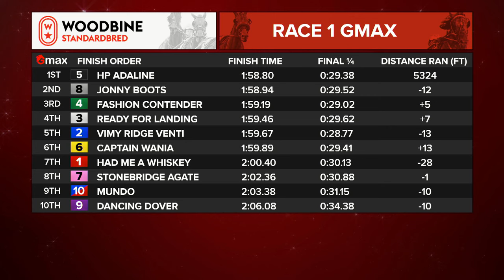Mohawk, Sbred, January 18, 2024 Race 1